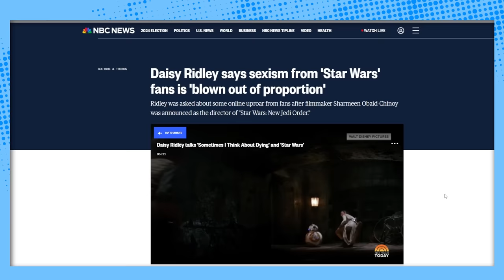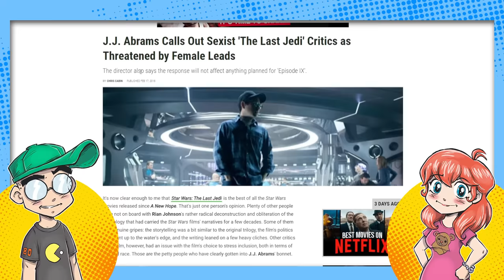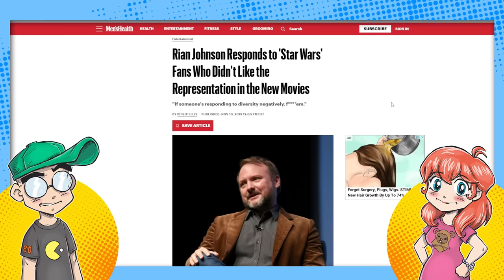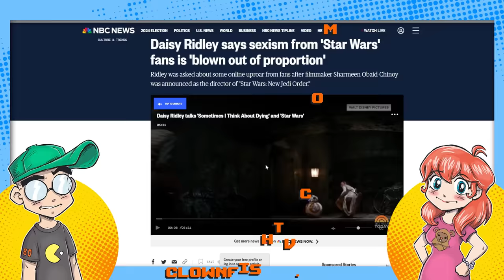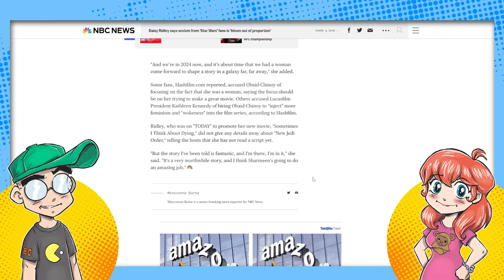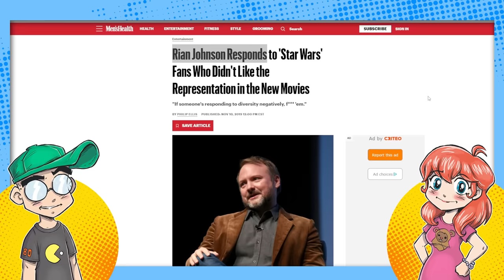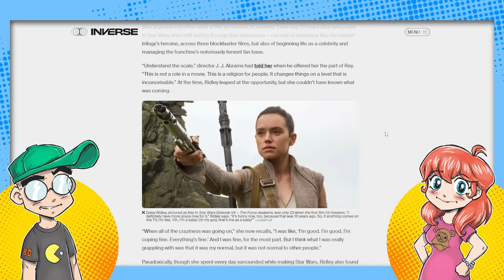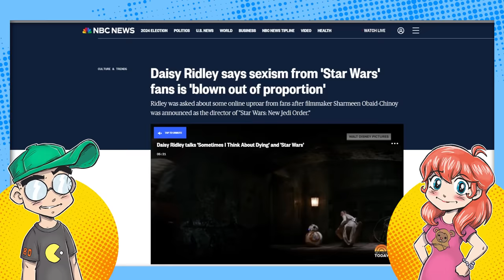Star Wars Fans are NOT SEXIST says Daisy Ridley.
Rey herself (Daisy Ridley) has said that Star Wars on the whole aren't sexist, and the sexism angle was way overblown. This in relation to backlash over the director the upcoming (but very delayed) Rey movie. This is in direct contrast to the narrative that's been perpetuated by the media and even Lucasfilm itself that Star Wars fans are often toxic and awful if they don't like the Disney sequels. Does Disney NEED the fans to come back or what?

Additional Context:
In the galaxy of Star Wars fandom, Daisy Ridley, famed for her role as Rey Skywalker, recently navigated the hyperspace of public opinion on the topic of sexism within the Star Wars community. Contrary to the narrative often portrayed in the media, Ridley's experience with fans has been overwhelmingly positive. She mentioned in an interview with NBC News that her interactions with fans have been "wonderful and supportive," leading her to believe that the accusations of widespread sexism in the Star Wars fandom are "blown out of proportion"​​.

Ridley's comments come at a pivotal time for the Star Wars franchise, as it aims to evolve beyond the nostalgia of the original films, focusing on new narratives and inclusivity. This approach is evident in the upcoming film "Star Wars: New Jedi Order," where Ridley will reprise her role as Rey Skywalker. The film, directed by Sharmeen Obaid-Chinoy, is part of a broader effort to diversify the storytelling within the Star Wars universe, aiming to cater to a varied fan base despite some social media backlash​​.

The discussion around the sequel trilogy and Ridley's return to the Star Wars universe has reignited debates and expectations among fans. Some fans have expressed dissatisfaction, particularly regarding the direction of the new film and the choice of Obaid-Chinoy as director. However, Ridley's perspective suggests that these views might not represent the majority of the Star Wars fandom.

Ridley's stance is significant in the context of ongoing debates about the relationship between franchises like Star Wars and their fan bases. The narrative of toxic fandom has been a recurrent theme, especially in the wake of Disney's acquisition of the franchise and the subsequent sequel trilogy. Ridley's comments challenge this narrative, suggesting a more nuanced understanding of fan interactions and the impact of online discourse.

Her remarks also raise questions about the role of media in shaping narratives around fandom culture. The contrast between Ridley's personal experiences and the broader media portrayal of Star Wars fans as sexist underscores the complexity of fan communities and the potential for misrepresentation in public discourse.

As the Star Wars franchise continues to expand and evolve, the interaction between creators, actors, and fans will remain a dynamic and essential aspect of its legacy. Ridley's insights offer a valuable perspective on this relationship, highlighting the importance of understanding and engaging with fan communities in a constructive and respectful manner.